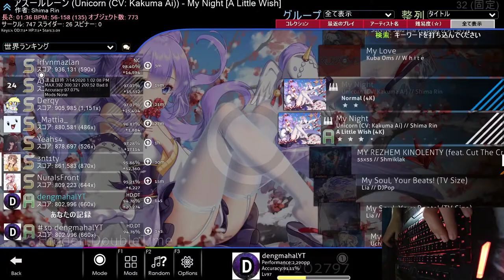Osu!mania "My Night" HDDTFL Choke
REEEEEEEEEE